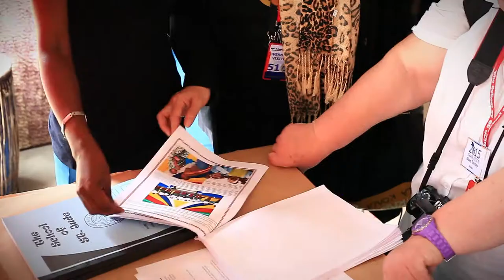Graduation Week - Day Two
Our graduating Form 6 students showed visitors some of their favourite highlights from their time at St Jude's, Australian Story producer Ben Cheshire shared some stories over lunch, school founder Gemma Sisia hosted a Q&A and everyone participated in a major art project on the second day of our Graduation celebration.